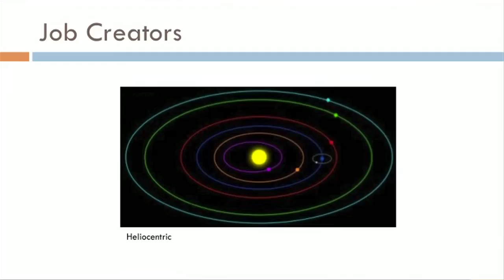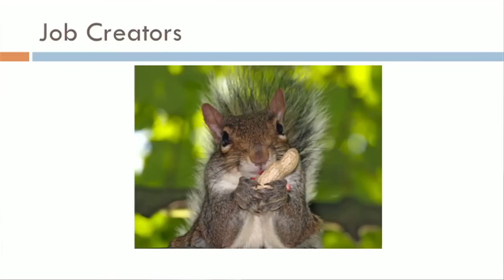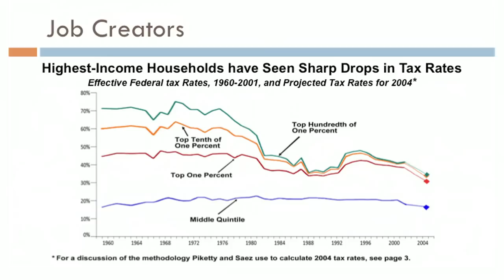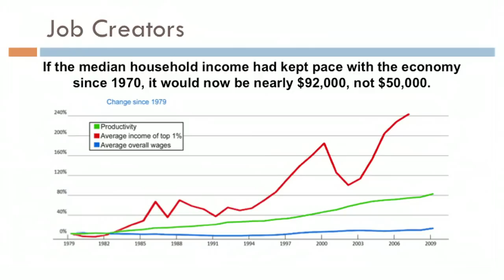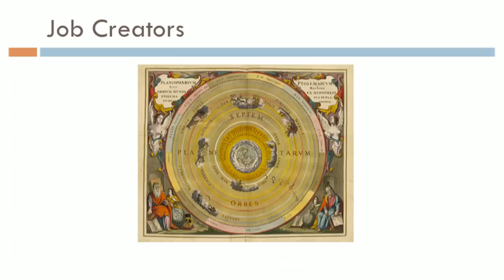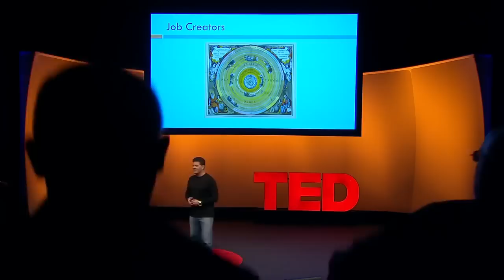Ted Talk - Nick Hanauer- Inequality and Job Creators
This talk was not put on the Ted Talk website.